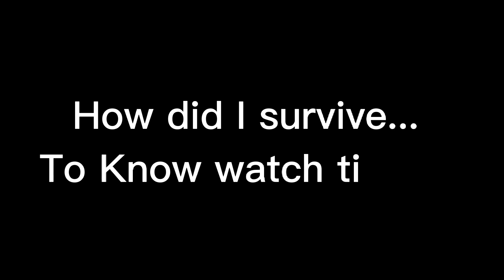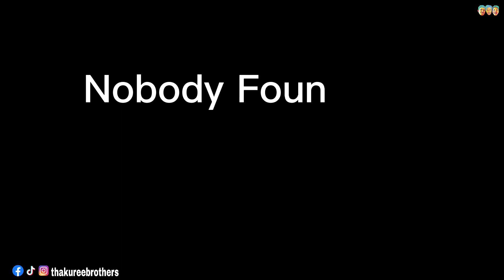Dhanna Dubeko | Vlog 49 | Thakuree Brothers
In this summer we brother had gone fort a swimming and had a lot of fun..
Watch and enjoy our video...

Hello and Namaste to You all My friends and family!!!
In this channel we create Vlogs, Challenge, Comedy, Parody and many more. We Brothers stay together and try to create a video which can entertain You and Us.

✔️Video Editor  :- Sanjeev Shahi aka. Chotta DON
✔️Camera Man :- Sangeet Shahi aka Dalla DON